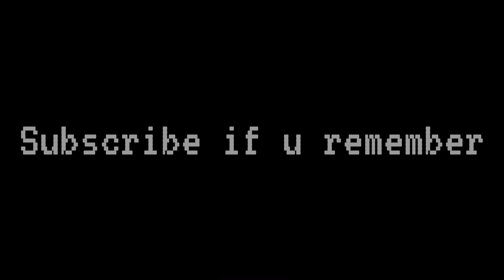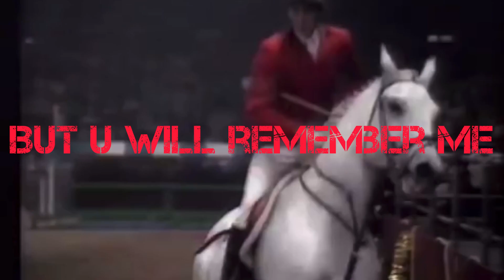Remember Them!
Hope u enjoyed the horses I put in this video are Hickstead Elastic Scrateriate gold rush and tortillas!